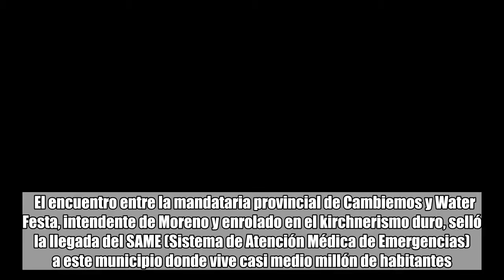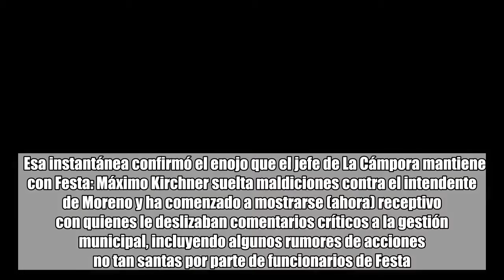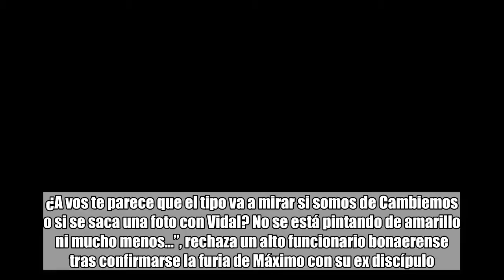La furia de Máximo Kirchner con un intendente K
Pablo de León    comentarios   Máximo Kirchner   Walter Festa   María Eugenia Vidal    El último martes, por la mañana, la gobernadora bonaerense fue hasta el viejo hospital municipal de Moreno y escapando del frío, se abrazó al intendente local, quien se sostenía el gamulán mientras le contaba a María Eugenia Vidal la situación de su municipio.  El encuentro entre la mandataria provincial de Cambiemos y Water Festa, intendente de Moreno y enrolado en el kirchnerismo duro, selló la llegada del SAME (Sistema de Atención Médica de Emergencias) a este municipio donde vive casi medio millón de habitantes.Mirá también El karma de la falta de confianza  Pero más allá del aporte a la comunidad de 13 ambulancias nuevas, el condimento político lo desató, horas más tarde, la foto en la que se lo ve al jefe comunal camporista hablando en un acto con Vidal, la figura más taquillera de la alianza Cambiemos.  Esa instantánea confirmó el enojo que el jefe de La Cámpora mantiene con Festa: Máximo Kirchner suelta maldiciones contra el intendente de Moreno y ha comenzado a mostrarse (ahora) receptivo con quienes le deslizaban comentarios críticos a la gestión municipal, incluyendo algunos rumores de acciones no tan santas por parte de funcionarios de Festa.  Desde la gestión vidalista reniegan de un eventual salto del intendente al oficialismo: “Moreno tenía 5 ambulancias en pésimo estado que las reparaban los mismos que las manejan. Este municipio tiene 180 kilómetros cuadrados donde vive medio millón de habitantes. Y logramos meter 13 ambulancias más, por lo que ahora, con María Eugenia, van a tener una ambulancia cada 10 kilómetros cuadrados. ¿A vos te parece que el tipo va a mirar si somos de Cambiemos o si se saca una foto con Vidal? No se está pintando de amarillo ni mucho menos…”, rechaza un alto funcionario bonaerense tras confirmarse la furia de Máximo con su ex discípulo.  En el hijo de Cristina Kirchner afloró la furia cuando Festa adhirió al Pacto Fiscal provincial, siendo el primer intendente en hacerlo. En rigor, otros 30 intendentes peronistas también lo hicieron pero el hecho de que el morenista “primereara” la movida, motivó el fuerte enojo del líder de La Cámpora.  La gestión de Moreno está en la lupa de los funcionarios de Vidal desde la asunción de Festa, quien lejos de ajustar gastos, sumó un número importante de designaciones en su Gabinete: esa vez, Máximo no se enojó pues muchos camporistas se sumaron al elenco municipal.Mirá también El Gobierno tiene su plan de ajuste para las provincias: menos obra pública y fondos  Ahora, desde la gestión Festa aseguran que ordenaron eso y que tiene solo 21 empleados más de los que había cuando el joven alcalde sucedió al inoxidable Mariano West, histórico puntero del peronismo de Moreno.  Desde ahora, el intendente de uno de los municipios más pobres de la Provincia deberá lidiar con el malhumor de quien fuera su referente político hasta hoy. Tal vez, su consuelo haya que rastrearlo en sus dichos del úl